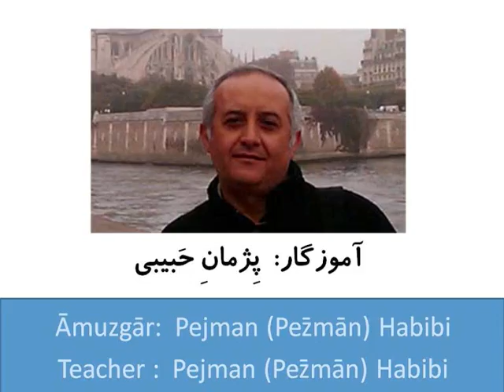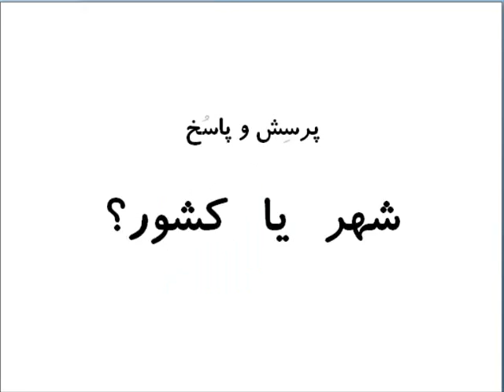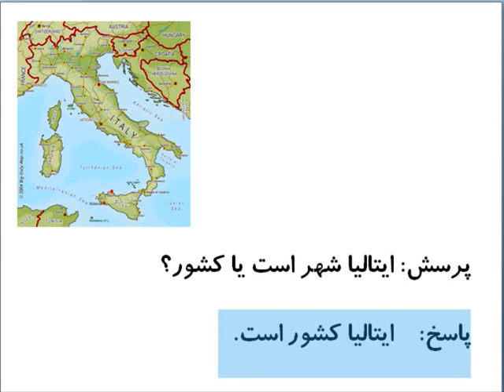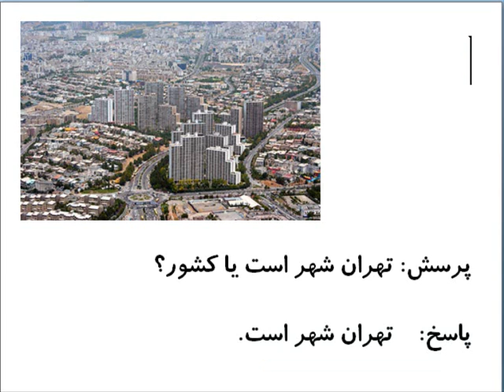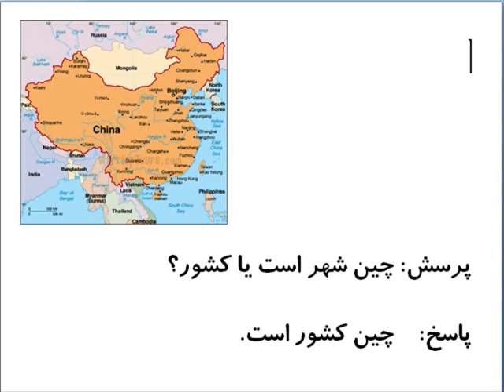Persian, the Living Language - 1e0009 - Elementary - šahr yâ kešvar (City or Country?) - Q&A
Pârsi, Zabâne Zende (Persian, the Living Language):
A series of lessons and activities by Pejman Habibi for learners of Persian (Farsi) as spoken in Iran